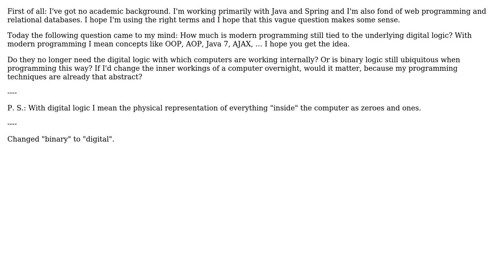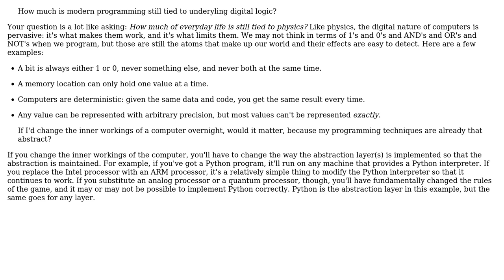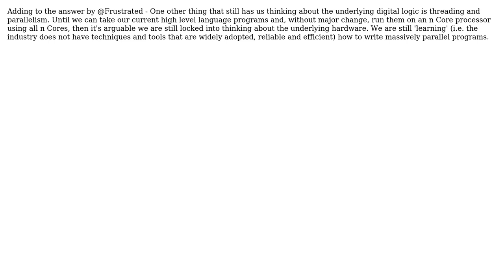Software Engineering: How much is modern programming still tied to underyling digital logic?